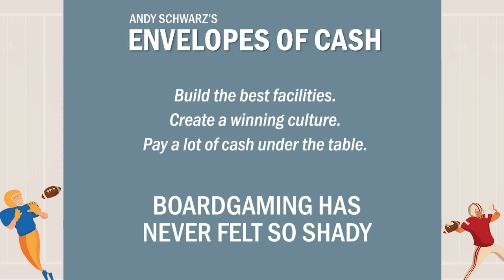Envelopes of Cash Tabletop Boardgame coming to Kickstarter March 8th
Envelopes of Cash: The College Football Recruiting Game
Envelopes of Cash is a Euro board game with a very American theme: college football recruiting.  Players take the roles of Head Coaches at major college football programs who earn high salaries to exploit unpaid labor.  To do so they must attract the most valuable high schoolers to their college teams by marshaling all of the tools available to them, including the eponymous envelopes full of cash and other impermissible payments, donations from boosters, and marketing campaigns, all to maximize their Recruiting Ranking Points.  The winner is the Head Coach with the most Recruiting Points at the end of the game, and the reward is victory, as well as a $1 million “retention bonus.”